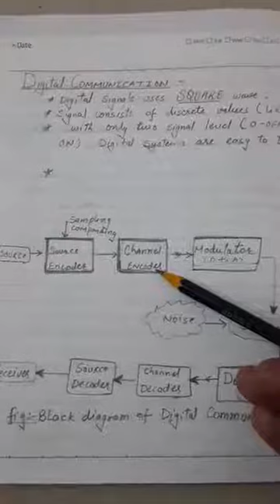122/201 Comp Network Types of Network by Mukesh Yadav 3 3 3 5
Unit 3
Topic No 3.3 and 3.5
Types of Computer Network, Digital & Analog Communication